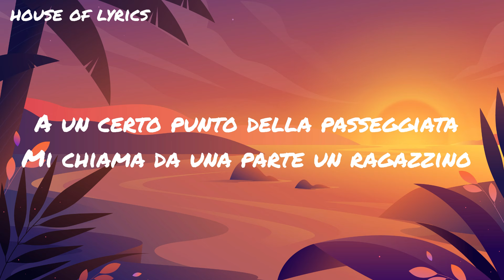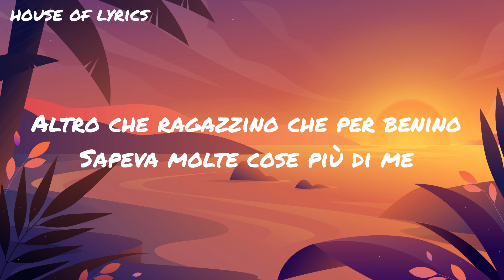Raffaella Carrà - PEDRO (Jaxomy & Agatino Romero RMX) (Testo/Lyrics)